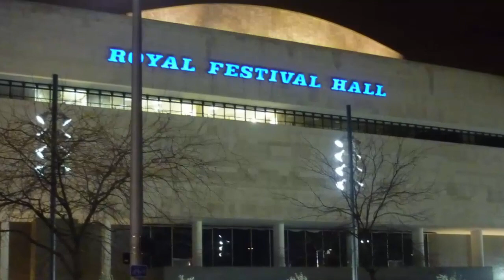Kate Winslet and Vogue Williams steal the show at BAFTA TV Awards 2023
Unlock the Secrets to Lasting Love

The BAFTA TV Awards 2023 held at London's Royal Festival Hall was a night of glamour and star power.
Leading the red carpet were Kate Winslet, Vogue Williams, Tess Daly, and Mollie King, who showcased their impeccable style and elegance.
Kate Winslet looked radiant in a figure-hugging black evening dress, while Vogue Williams mesmerized in a sheer lace gown with a plunging bodice.
Tess Daly dazzled in a backless metallic gown with loose curls, and Mollie King made a bold statement in a shimmering sheer ensemble.
Georgia Toffolo turned heads in a vintage-inspired red satin gown with lace details.
Another standout was Catherine, who donned a sweeping ice blue gown with intricate floral accents.
The event was a true display of fashion and star-studded allure.